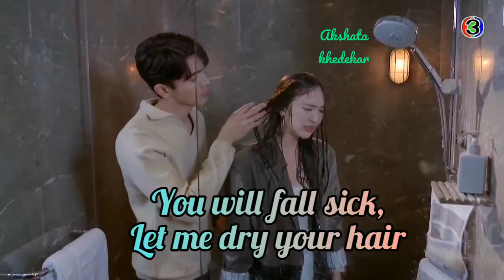Praomook Episode 9 FIN Eng Sub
This video is owned by Ch3Thailand.

I have re-uploaded this video.